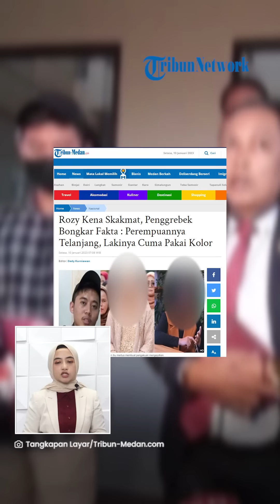Kebohongan Rozy Dibongkar Penggerebek, Ngakunya Tak Berhubungan Badan tapi Telanjang Sambil Berduaan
TRIBUN-VIDEO.COM - Kebohongan Rozy Zay, mantan suami Norma Risma yang mengaku tak berhubungan badan dengan ibu mertua dibongkar seorang warga yang ikut melakukan penggrebekan.

Warga tersebut mengatakan bahwa sebelumnya gelagat mencurigakan Rozy dan ibu Norma telah dicium sejak lama oleh para tetangga.

Bahkan saat digrebek, keduanya berada di dalam rumah dengan kondisi pintu dikunci.

VP: Indra